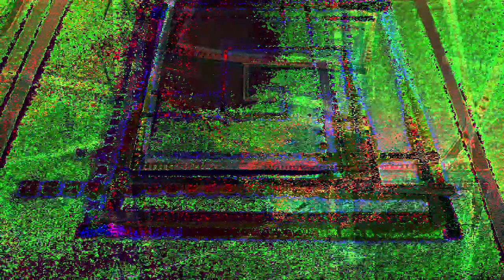[EPILEPSY WARNING] Movie 23 05 23 08h19m32s *Photosensitivity Warning*